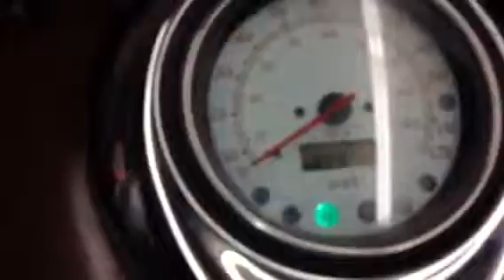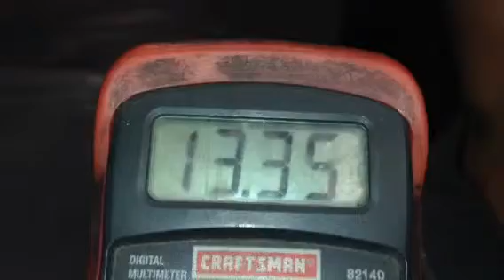Yamaha 1996 XVZ1300 XVZ13ATH Royal Star - Parting To Sell